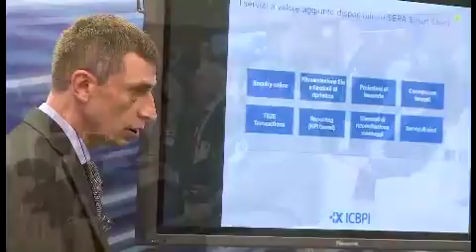Intervista a Salvatore Borghese - ICBPI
Dopo la migrazione alla SEPA, la cui end-date è ormai prossima, la nuova sfida per le banche è riuscire a realizzare nuovi servizi a valore aggiunto per la clientela corporate e retail. Ne parla Salvatore Borgese, Direttore Commerciale di ICBPI, sottolineando come le banche debbano ripensare i propri prodotti e servizi basandoli su forme di collaborazione e cooperazione differenti (intervista a cura di Flavio Padovan)